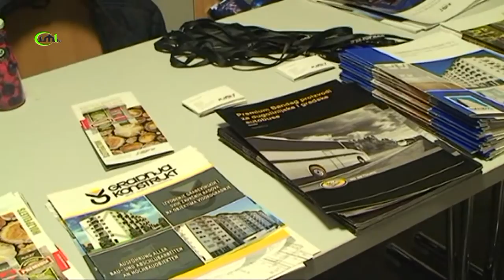DŽEMAT LINC - DŽERZELEZ ALIJA & HRNJICA MUJO: VEČE ILAHIJA I KASIDA (2014)